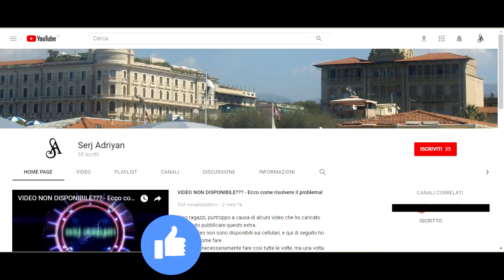Italia-Arabia Saudita IL PRONOSTICO - Amichevole pre-mondiale 2018 #1 - FIFA 18